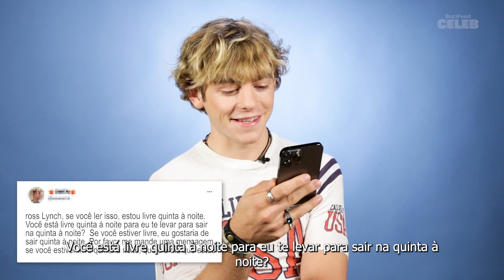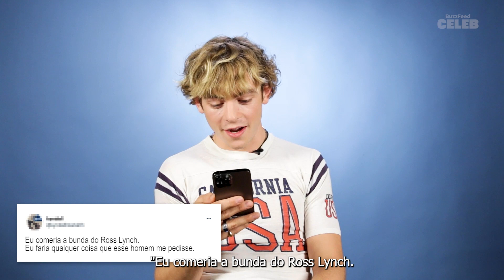ROSS LYNCH DA BANDA THE DRIVER ERA LÊ TWEETS SEDENTOS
Você pediu e agora você vai receber. Para comemorar o novo single “Malibu” do The Driver Era e seu próximo álbum “Summer Mixtape”, convidamos Ross Lynch para sentar, relaxar e ler alguns dos tweets sedentos de vocês sobre ele. Então... como ele realmente se sente em relação ao seu pai? E quais são seus pensamentos sobre esses chapéus de cowboy sexy? Assista e descubra!